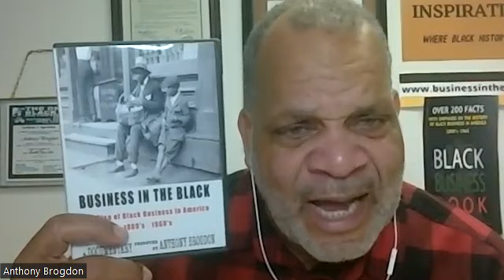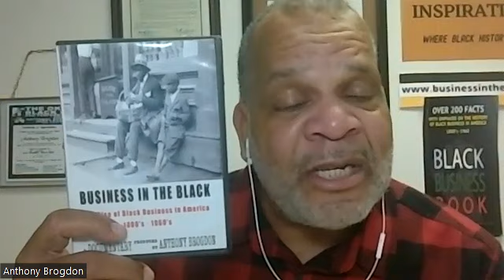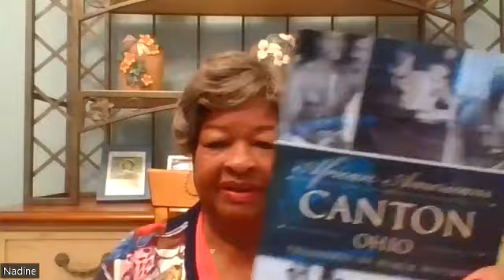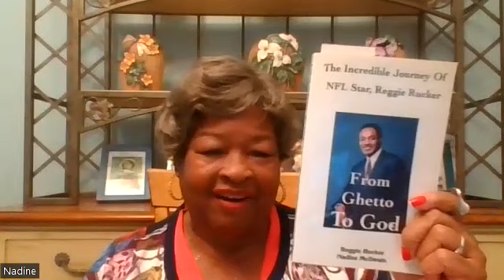Do you know any black history stories from Canton, Oh and why not to call them slaves?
A discussion with Nadine McILwain, author of From Ghetto to God and African Americans in Canton, Ohio, former city council member and school board member City of Canton, Ohio.  Ms. McIlwain talks about growing up in Canton, Ohio, how her parents migrated to Canton,  she experience attending a predominately white school, how she helped her community as a city councilmember and school board member and how she and others co-wrote the black history in Canton book  and how she shares some amazing black history stories based in Canton. This is a most interesting discussion.

Anthony Brogdon